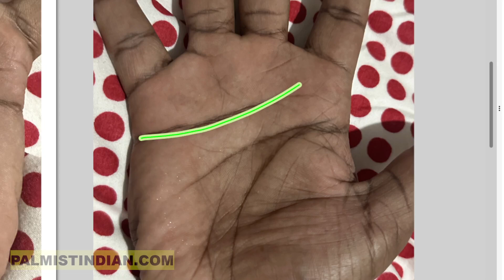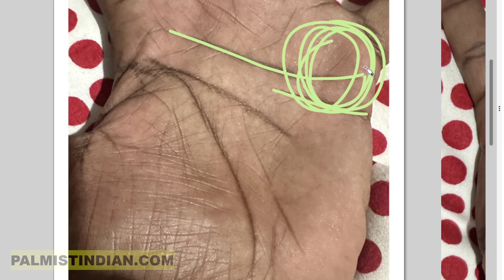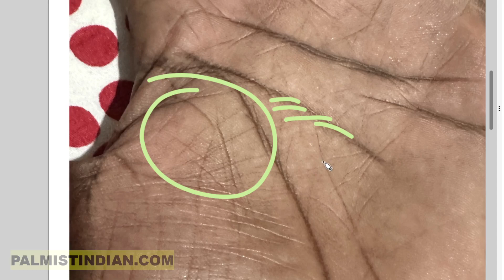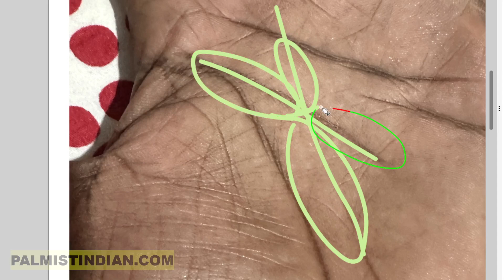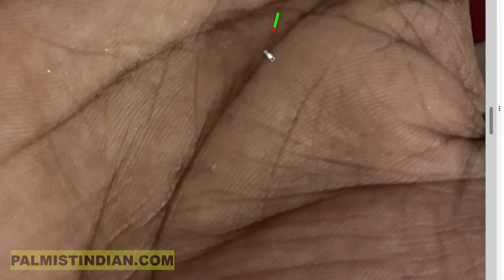Palmistry Reading of a 37-Year-Old Male by Palmist Manish 🌟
(00:01) Analyzing the hand of a 37-year-old.
(00:10) Left and right hands show differences.
(00:20) Main difference: heart line breaks.
(00:38) Unique heart line pattern affects emotions.
(00:50) Breaks signify inconsistent emotional life.
(01:14) Famous individuals have similar heart lines.
(01:56) Simple, straightforward lines are preferable.
(02:24) Complex lines can indicate relationship instability.
(03:07) Long heart line indicates extreme sensitivity.
(04:24) Breaks in heart line cause relationship issues.
(05:03) Long heartline means very sensitive personality.
(06:16) Prioritize money, avoid losing opportunities.
(06:52) Saturn mount and material success discussed.
(07:28) Materialistic tendencies viewed positively here.
(08:03) Heartline on Mercury mount indicates special abilities.
(08:46) Unique heart line patterns in notable people.
(09:24) Headline talks about thought process, not intelligence.
(09:57) Simple headlines are better than complicated ones.
(10:29) Downward lines from headline suggest mental disappointment.
(11:03) Early life troubles affect mental state.
(11:39) Mars lines into headline signify mental aggression.
(12:10) Anger can negatively impact decision-making.
(13:20) Break on headline under Saturn indicates depression.
(13:53) Jupiter lines indicate growth and honor.
(14:59) Lifeline tributaries from Jupiter bring good qualities.
(15:35) Saturn lines indicate consistent luck.
(16:09) Outward lifeline branches can cause restlessness.
(16:43) Lifeline branches suggest possible health issues.
(17:17) Money line not necessary for wealth.
(17:50) Money line breaks around age 35.
(18:24) Breaks signify abrupt endings in profession or relationships.
(19:31) Supporting lifeline protects until age 50.
(20:42) Few lines on Mercury mount indicate a clear mind.
(21:45) Money line breaks around age 32 and 35.
(22:18) No money line post-46 isn’t necessarily bad.
(23:19) Few lines on Saturn mount indicate fewer delays.
(24:38) Hand issues due to headline or heartline problems.
(25:14) Sunline appears strong post-53 years.
(25:49) Money line in left hand shows burnouts.
(26:16) Avoid missing opportunities to secure financial success.

palmistry palmist handreading palmreading "Credits: Images used in this video are sourced from the internet. If I had known the original source, I would have provided specific credits.